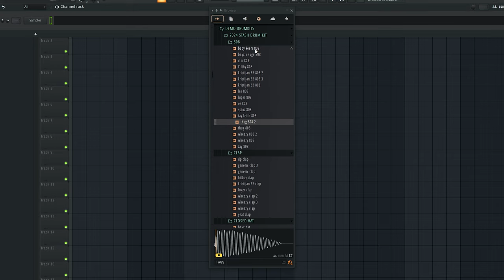[FREE] 2024 STASH DRUM KIT (METRO BOOMIN, WHEEZY, BNYX, PIERRE, OZ, TRAVIS SCOTT)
(the free version is the same as the paid one, just buy it if you want to support me and my work)

this stash kit contains all the modern drum sounds that industry producers use on a daily base. this kit is everything you need to make beats just like the pro's.
inside this kit are :
17 808's
10 clap's
10 closed hat's
7 open hat's
4 kick's
6 perc's
7 rim's
12 snare's